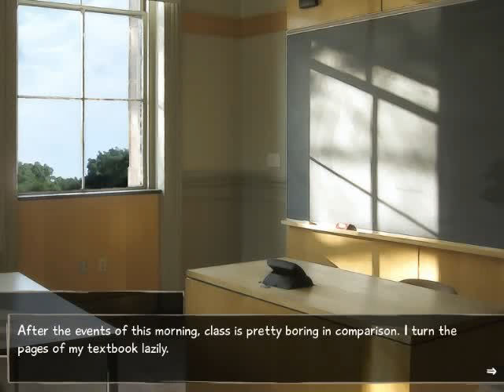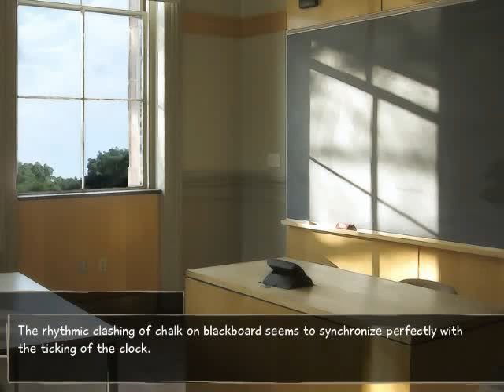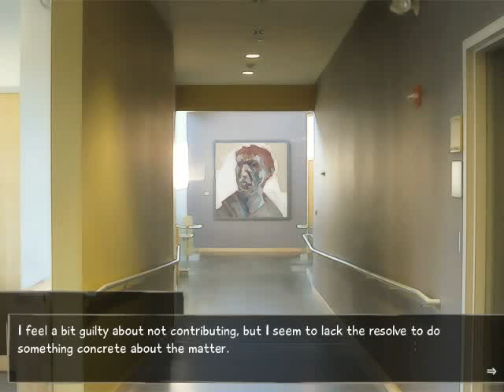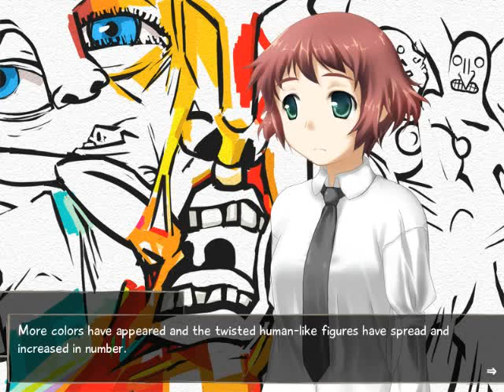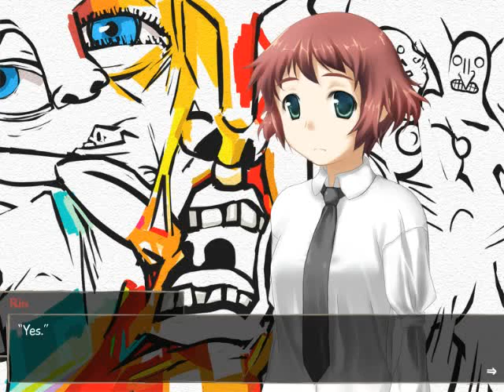Let's Play VII: Katawa Shoujo 8 - S3 Episode 42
Episode 42 ~ Crimson

In this episode, some new scenes involving Rin appear.